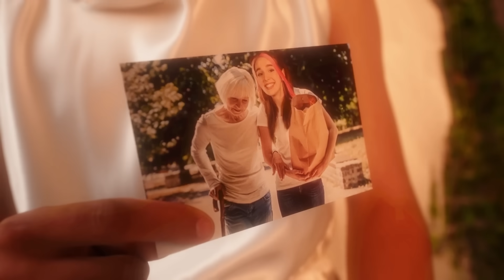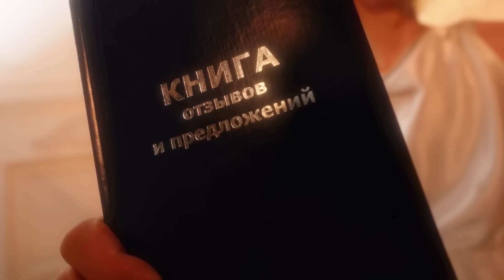РИВИ Стала ПРИЗРАКОМ на 24 Часа !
Ребята заехали в дом в котором оказалось жил призрак и он захотел себе завести подругу и подставил РИВИ и она Стала ПРИЗРАКОМ ! Чтобы вернуться в свое тело Риви предстоит пройти небесный суд !